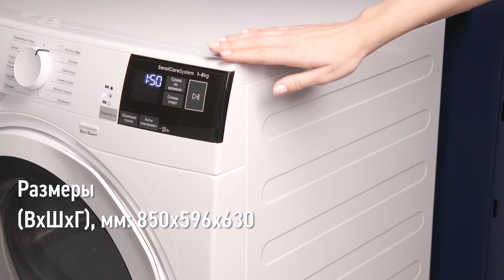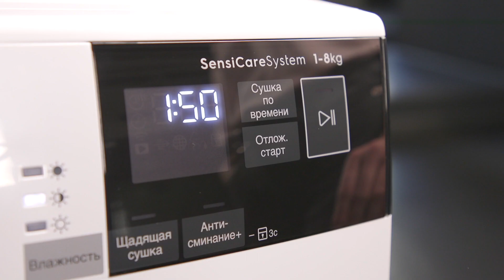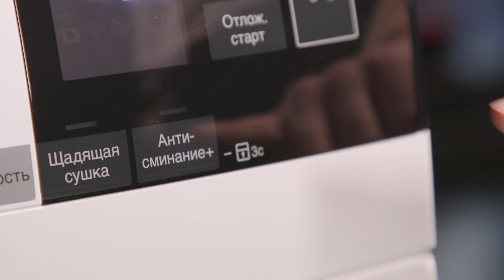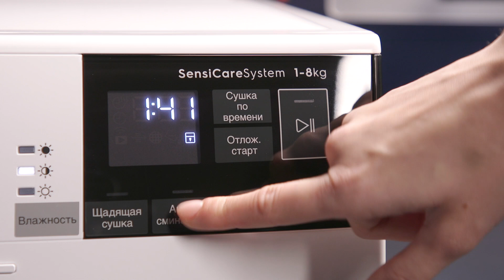Сушимся правильно с сушильной машиной Electrolux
Позволительная роскошь, которая сэкономит время и упростит вам жизнь.